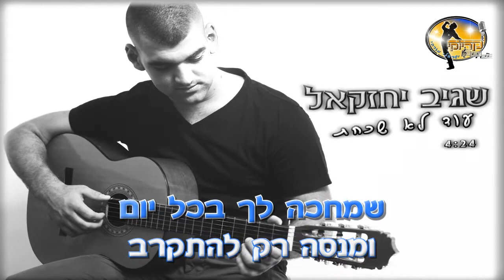שגיב יחזקאל - עוד לא שכחת (קריוקי רשמי)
הצטרפו לעמוד הרשמי של "שגיב יחזקאל" בפייסבוק - וגם אתם תוכלו לעקוב!

תודה מיוחדת לצוות 'קריוקי ישראלי-מזרחי'.

מילים: שגיב יחזקאל
לחן: ערבי עממי
עיבוד מוזיקלי: שלומי יפרח (הוקלט ב"אולפני הזוהר")
כינורות: רוניוס
גיטרות: אריק כהן